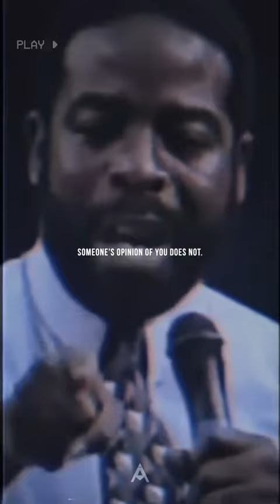Les Brown On Overcoming Failure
Les Brown Motivation